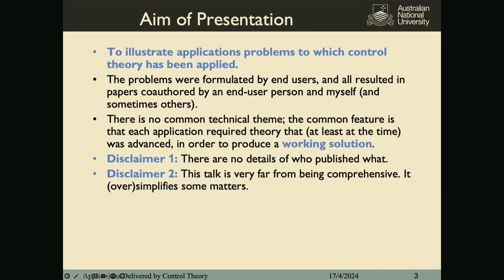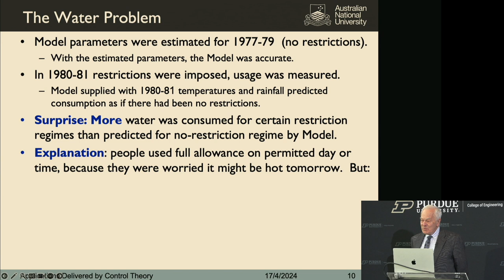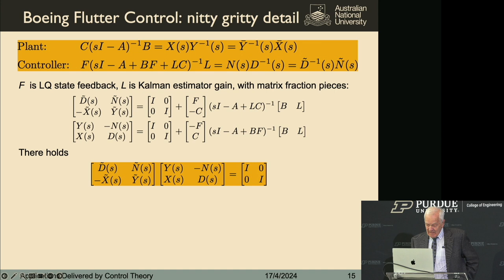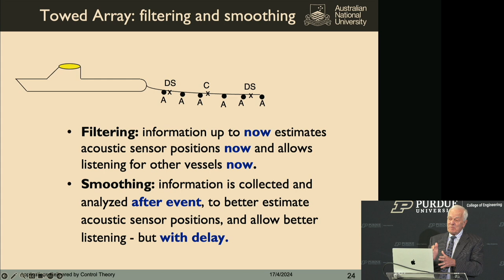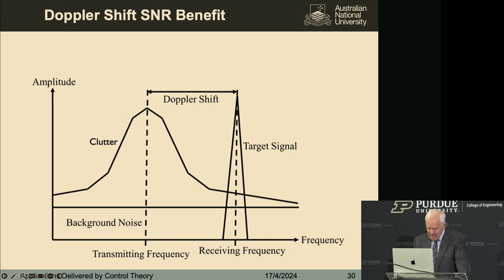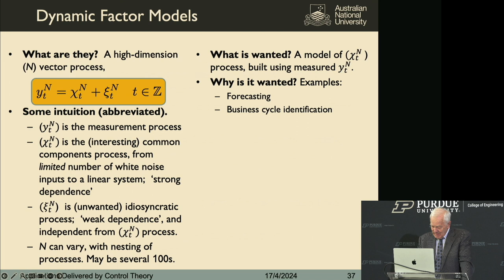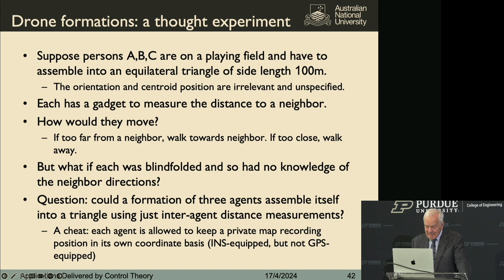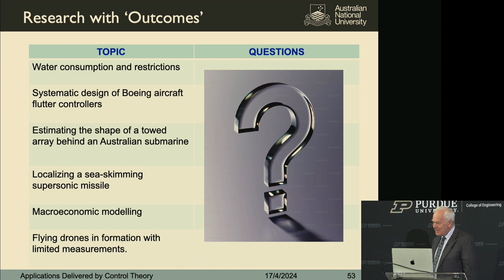Purdue Engineering Frontier Lectures: Brian D.O. Anderson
Brian D. O. Anderson, emeritus professor, College of Engineering and Computer Science from The Australian National University led a lecture on Applications Delivered by Control Theory as part of the Purdue Engineering Frontiers Lectures series.